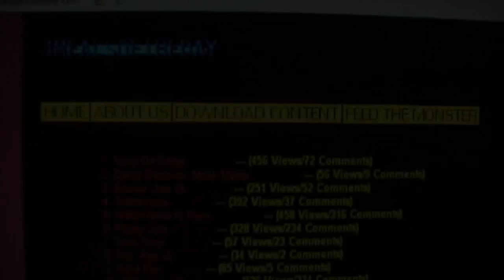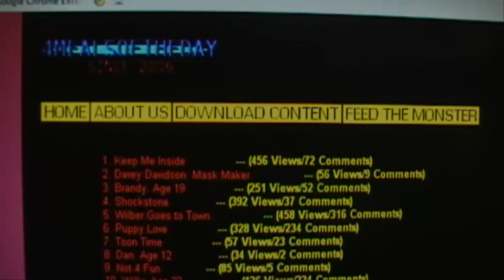4MealsOfTheDay.net PART 1| INTRO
Let me just say this story escalates pretty quickly XD. So this story is divided to five parts and will be divided and uploaded, and all of them should be up by saturday or sunday. so if you don't like the story so far sorry you have to trust me that it gets good.

STORY:

XBOX:tacodude1998